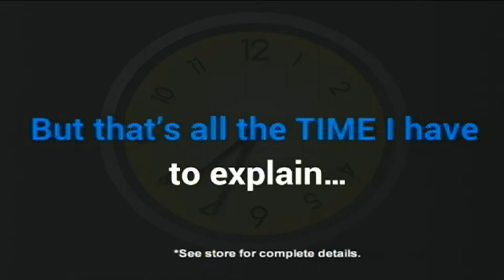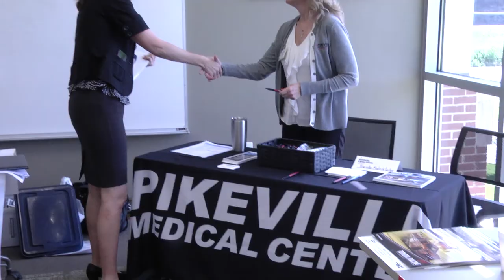Job Fair held in Pikeville